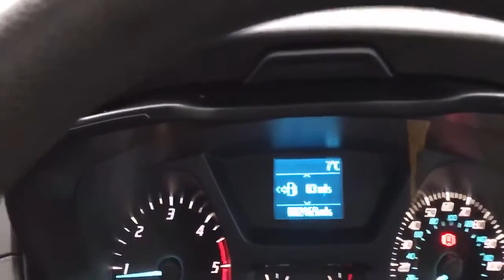Ford Transit 350 2.2 TDCi 125PS L3 Dropside One Stop - AY66YXN